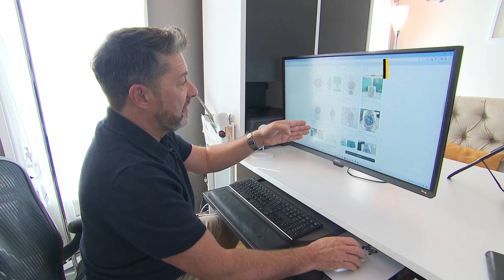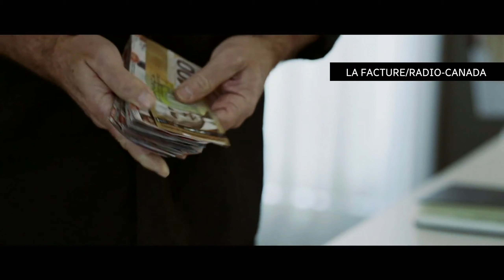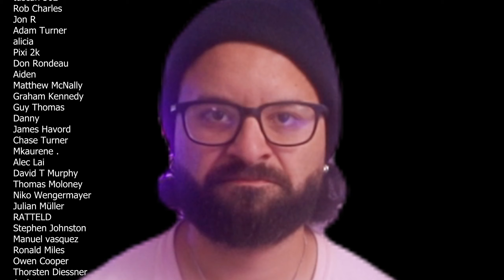Magician Steals $15k Watch and KEEPS IT